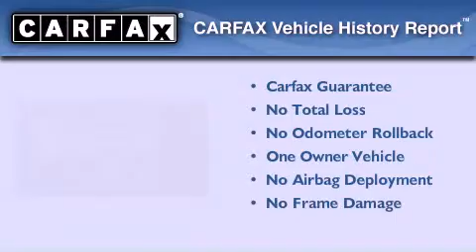2008 Toyota FJ Cruiser Everett WA 98204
We are proud to present this 2008 Toyota FJ Cruiser .

 Year : 2008
 Make : Toyota
 Model : FJ Cruiser
 Engine : 4.0L V6 DOHC 24V
 Trans . : Automatic
 Exterior : Black
 Miles : 59,009
 Interior : Black
 Dwayne Lane Chrysler Jeep
 10515 Evergreen Way
 Everett , WA 98204
 Preowned 2008 Toyota FJ Cruiser Everett WA